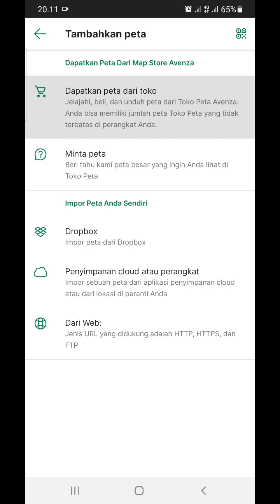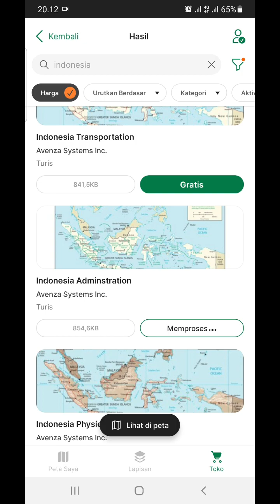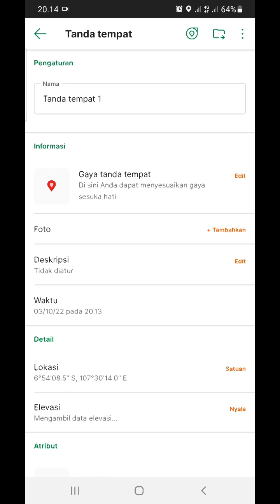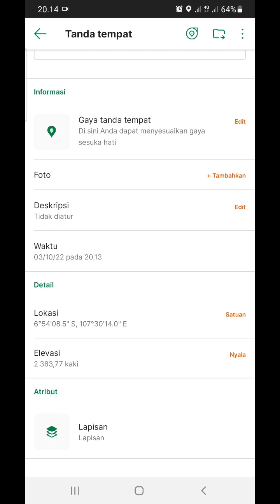🔴 Avenza Tutorial ‼️ Cara Import Peta Secara Gratis di Avenza Maps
Divideo ini menampilkan Avenza Tutorial Cara Import Peta Secara Gratis di Avenza Maps
terimakasih